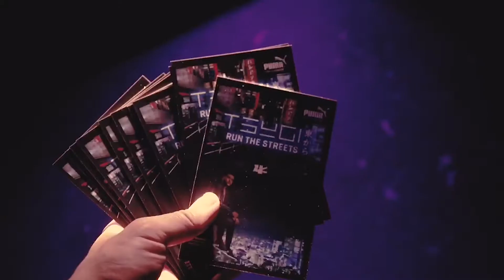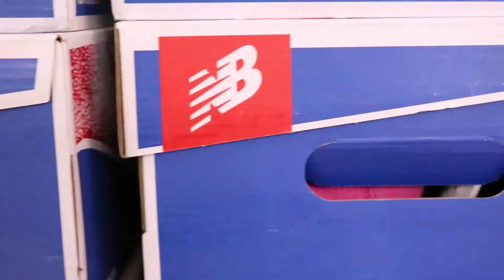Jimmy Jazz - 2017 Event Recap